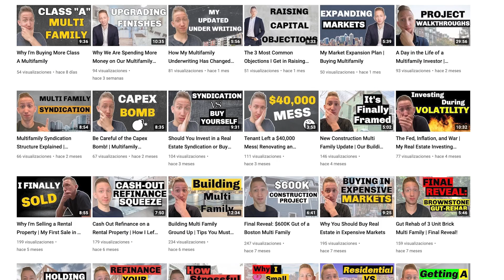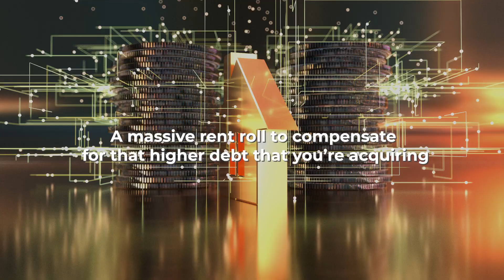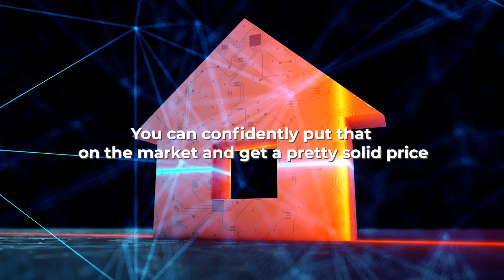Does The BRRRR Strategy Still Work Today?!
✅ Get my FREE cheat sheet on the 4 questions you MUST ask if you're thinking about doing a value-add multifamily deal! Avoid the mistakes experienced operators make.

The BRRRR strategy has become one of the most popular strategies with real estate investing given it's ability recycle capital and scale. Now, with the rising interest rates, that game may be done. The acquisitions are tougher and more importantly, the cash out refinance aspect of the strategy has become a lot tighter. Check out my the video to see which factors you MUST consider if you're thinking about doing a BRRRR today!

⚡ABOUT Lior Rozhansky⚡️
Lior Rozhansky is a 29 Year Old Real Estate Entrepreneur. Lior Bought his first rental property at the age of 23, and has been continuing to grow ever since. Today he owns more than $40 million dollars worth of rental property with his partners in the Boston area!

Lior is passionate about real estate investing, and specifically rental property investing. He truly believes that buying rental property is the best way anyone, from any background, can create substantial wealth.

Lior did not come from a wealthy family or know anyone in the real estate field (he went to school to try and become a doctor!) but has been able to use the thoughts, tactics, and strategies he shares on this channel to build out an amazing rental property portfolio.

Lior tells you exactly how it is! You get No Fluff or Guru Talk from Him!